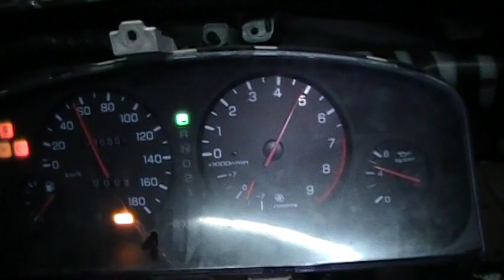Nissan Skyline R33 4 Door GTS25T Straight Pipe Idling